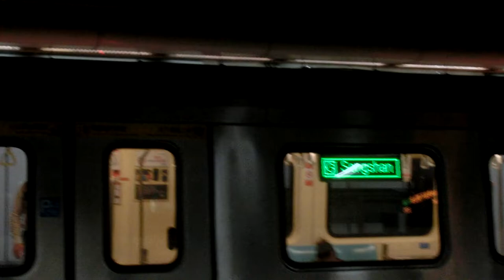|交通迷天地| [台北捷運] C371-3系 337/338 往G19松山 G03七張進出站